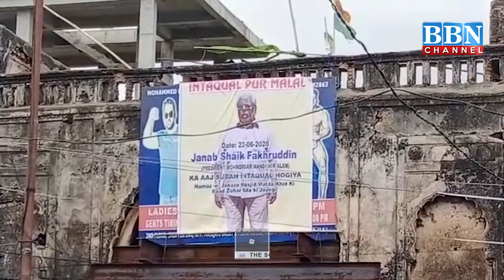Mir Alam Mandi ke Shaik Fakhruddin ka Intekal par Dukan Malikeen Ne Rakhi Dusre Din Bhi Dukane Band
Mir Alam Mandi ki Maroof Shaqsiyat Shaik Fakhruddin ka Intekal, Dukan Malikeen Ne Rakhi Dusre Din Bhi Dukane Band | BBN NEWS